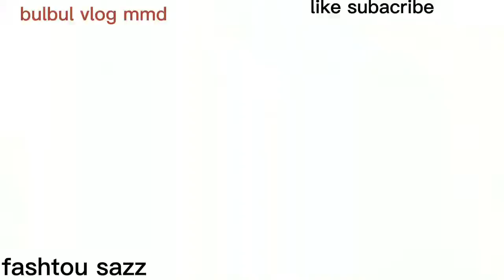fashtou sazz sodearab video miss mardan best frends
fashtou sazz # sodiearab video